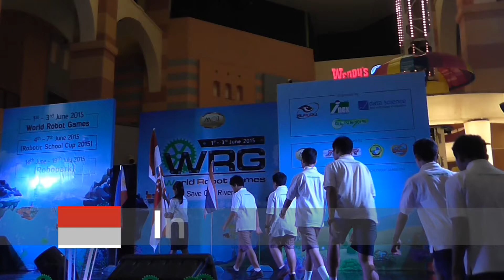World Robot Games 2015 : Open Ceremony